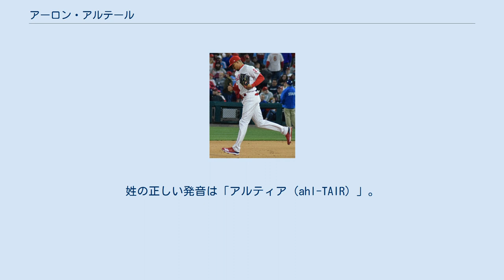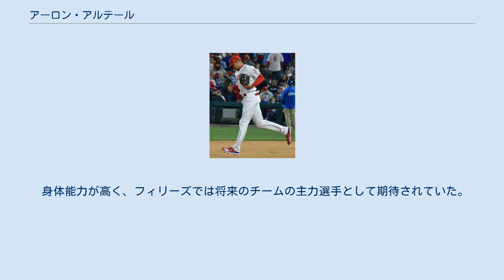アーロン・アルテール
ワールド・ベースボール・クラシック・ドイツ代表選手
アーロン・サミュエル・アルテール（Aaron Samuel Altherr、1991年1月14日 - ）は、ドイツのラインラント＝プファルツ州ラントシュトゥールのアメリカ軍基地出身のプロ野球選手（外野手）。
右投右打。
韓国プロ野球（KBO）のNCダイノス所属。
姓の正しい発音は「アルティア（ahl-TAIR）」。
 2009年のMLBドラフト9巡目（全体287位）でフィラデルフィア・フィリーズから指名を受け、プロ入り。
 2012年に第3回WBC予選のドイツ代表に選出された。
 2013年11月には、フィリーズの40人枠入りを果たした。
 2014年6月16日のアトランタ・ブレーブス戦でメジャーデビュー。
この年は2試合に出場し、5打席で2三振を喫した。
マイナーではA+級クリアウォーター・スレッシャーズとAA級レディング・ファイティン・フィルズで計127試合に出場し、打率.237、14本塁打、59打点、13盗塁という成績をマークした。
 2015年は、控え外野手として39試合に出場した。
打率は.241と低かったが、長打率.489をマークした。
 2016年は57試合に出場し、打率.197、4本塁打、22打点、7盗塁と不振だった。
 2019年5月4日にDFAとなった。
 2019年5月11日にウェイバー公示を経てサンフランシスコ・ジャイアンツへ移籍した。
5月19日にDFAとなった。
 2019年5月23日にウェイバー公示を経てニューヨーク・メッツへ移籍した。
6月5日にDFAとなり、9日にマイナー契約で傘下のAAA級シラキュース・メッツへ配属された。
7月27日にメジャー契約を結んでアクティブ・ロースター入りした。
8月24日に再びDFAとなった、27日にマイナー契約でAAA級シラキュースへ配属された。
 2019年11月22日、韓国・KBOリーグのNCダイノスと契約した。
登録名はアルテオ（알테어）。
2020年は31本塁打、108打点、22盗塁を記録、NCは韓国シリーズで初優勝した。
 身体能力が高く、フィリーズでは将来のチームの主力選手として期待されていた。